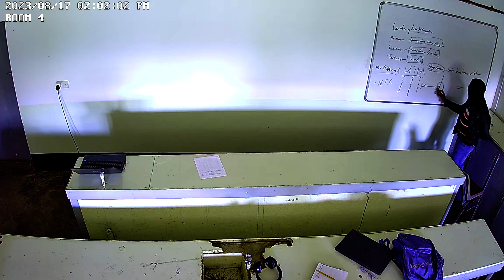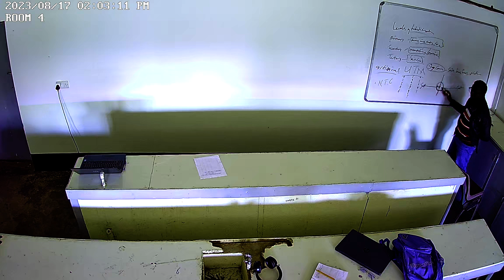Introduction to logistics Management 17th August 2023 Class 2